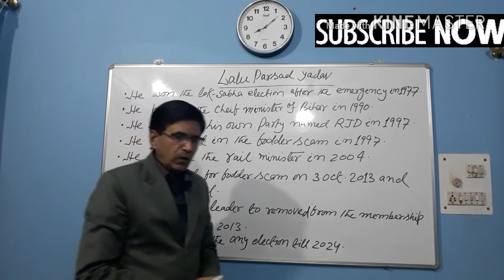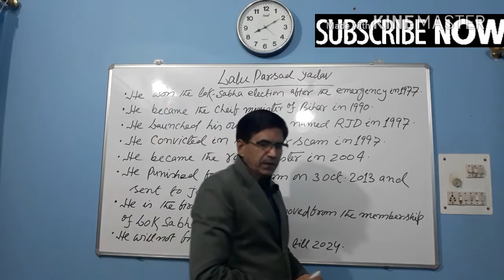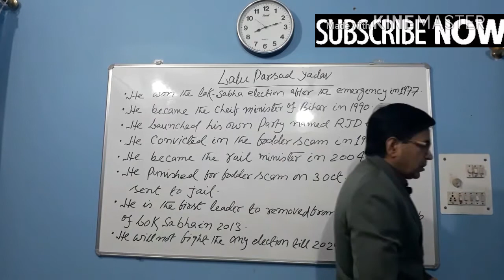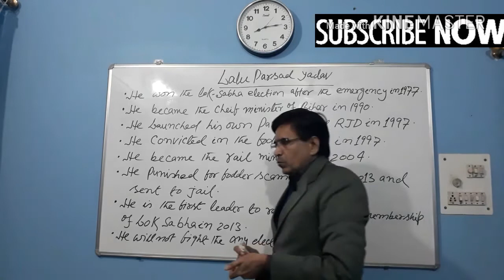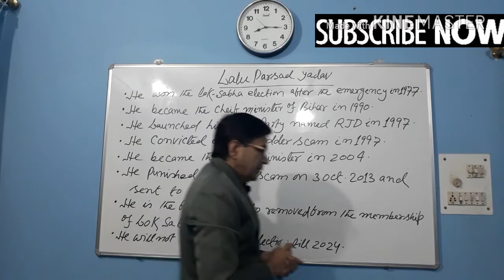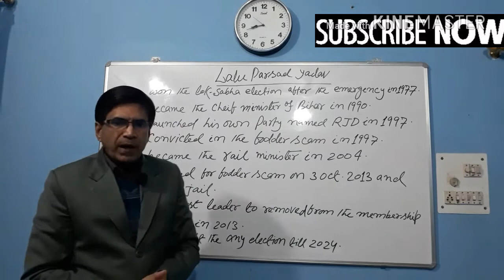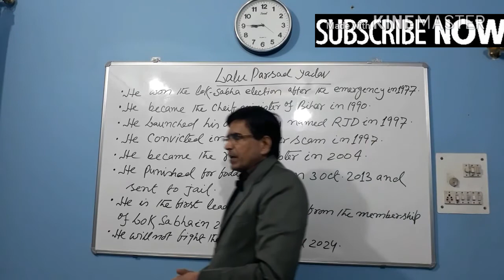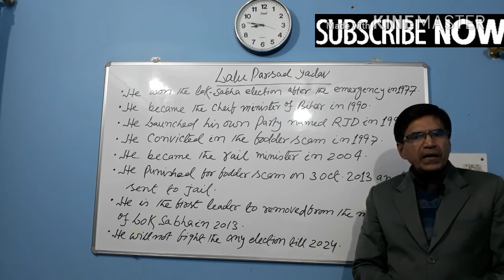LALU PARSAD YADAV/ KYA SE KYA HO GAYA....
In this video, I discussed about the life history of Lalu Parsad Yadav. This is the most important General Knowledge section in the all Competitive exams.
  UPSC / PCS / CGL / SSC /BANKING & RAILWAYS
 PLEASE ,